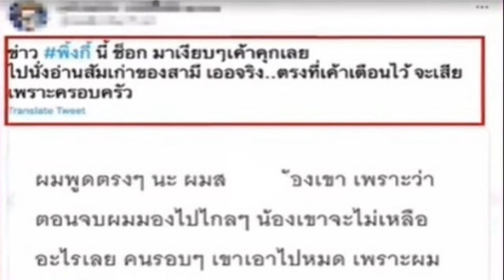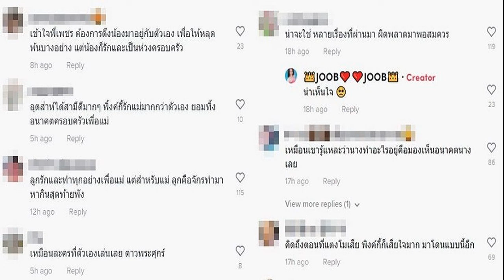แทค ภรัณยู รักสุดนางเอกแฟนเก่า เฮิร์ตหนักถึงขั้นวิ่งหนี แพท ยังคิดไม่ถึง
ยินดีเห็นคนที่เคยคบแต่งงาน แทค ภรัณยู รักสุดนางเอกในดวงใจแฟนเก่า เฮิร์ตหนักถึงขั้นวิ่งหนี แพท ยังคิดไม่ถึงผู้ชายคนนี้มุมนี้ก็มีด้วย
แพท ณปภา เปิดใจตัวพ่อ แทค ภรัณยู ใน โดนเทเซมาที่แพท – แทค ภรัณยู ขุดวีรกรรมโดนเท! ทั้ง “ดีเจ-นางเอก” เฮิร์ทถึงขั้นวิ่งหนีสื่อ โดย แทค เผยตอนหนึ่งถึงเรื่องที่น่าจดจำในอดีตกับนางเอก ตอนอายุ 20-21 เล่นกับคนนั้น ตรึงตราตรึงใจคิดถึงมาก อันนี้คือที่สุด รักที่สุด (พูดไว้ก่อนเผื่อเมียดู ต้องวางไว้ตรงนั้นก่อน อันนี้เราพูดถึงในอดีต ก่อนเจอเมียคนนี้ เพราะเมียคนนี้รักมากทูนหัวแล้ว กลัวอย่างเดียวมีอะไรเมียอุ้มลูกหนี ผู้ชายจะเก่งมาจากไหน มีลูกยอมลูกได้คนเดียว จริงๆ ยอมเขาได้คนเดียว )
แทค กล่าวว่า จำได้เลยเจอครั้งแรกที่มาบุญครอง เขาไปประกวด ตอนนั้นไม่มีไลน์ คุยโทรศัพท์อย่างเดียว ไปตกลงเป็นแฟนที่อาร์ซีเอ งานบริษัทเขา คุยกันมาเรื่อยๆ ตอนนั้นยังไม่มีรถ ยังไม่มีอะไรเลย อยากจะไปคือนั่งแท็กซี่ไปหา คิดถึงนั่งแท็กซี่ไปหลังบ้าน ไปอีกซอย เพื่อโทรศัพท์แล้วเห็นหน้าเขาอยู่ที่ชั้นสองก่อนนอนทุกคืน
ไปถามเขาได้เลย วาดรูปให้เขา ต้มน้ำร้อน เอาน้ำอุ่นนวดเท้าให้เขา (แพท ยังอึ้งไม่คิดว่า แทค จะมีมุมนี้ด้วย) ประมาณ 2 ปี เป็นข่าว ตอนเลิกกันบอกตรงๆไม่มีดาราคนไหนวิ่งหนีสื่อ กูคนแรกที่วิ่งหนีสื่อ เฮิร์ตมากไม่เอาอะไรแล้ว
ถามว่าใครบอกเลิก แทค กล่าวว่า ต่างคนต่างแยกกันไปเลย ด้วยเรายังเด็กด้วย เรายังไม่วุฒิภาวะ เรายังไม่พร้อมไปดูแลเขา 2 ปีที่อยู่ด้วยกัน อาจจะมีเรื่องทะเลาะกันบ้าง ตอนนั้นเราก็เฮ้ว เขาก็เฮ้ว เมื่อมันไปไม่ได้ก็ต่างคนต่างแยกแล้วกัน คุยกันแล้วแยกย้าย
ทุกครั้งที่เลิกกันจะเข้าใจว่าคุณผิดมาตลอด บางครั้งที่ผู้หญิงผิดก็เลือกที่จะพูดว่าคุณผิด แทค ตอบว่า ถูก (แพท : บางครั้งเลิกกันคุยกันแล้ว แต่ก็มาลงที่คุณผิดคุณเจ้าชู้ คุณต้องมีคนอื่นแน่ๆ) เวลาจะเลิกกัน จะมองว่าคู่นี้มีมือที่สาม ไม่คิดหรือว่าบางครั้งอาจจะไม่มีก็ได้